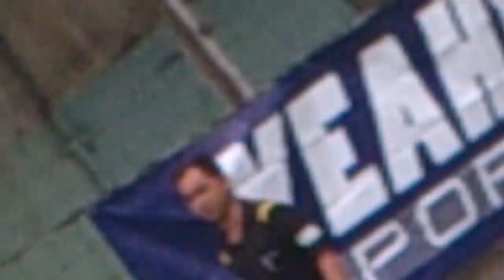Trận đâu giữ hai đội diễn ra rất lịch tính